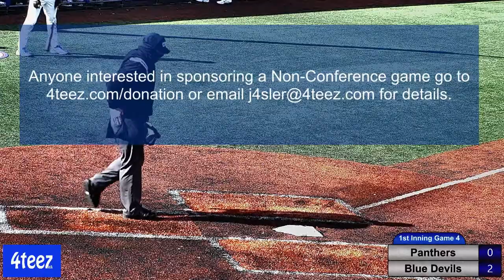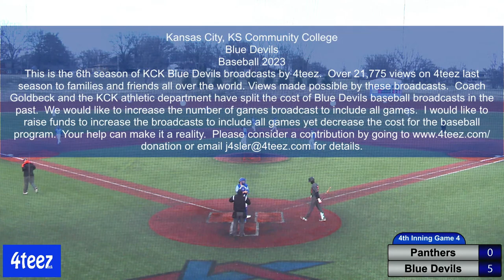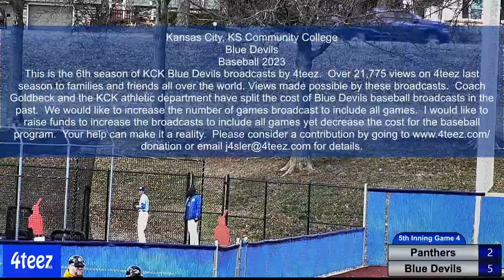KCK Blue Devils vs Neosho Panthers Game 4